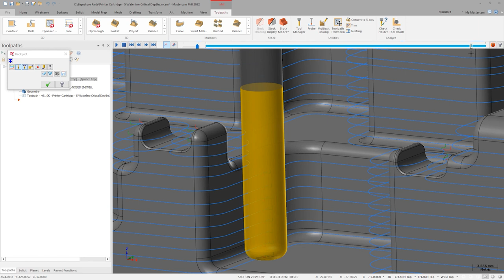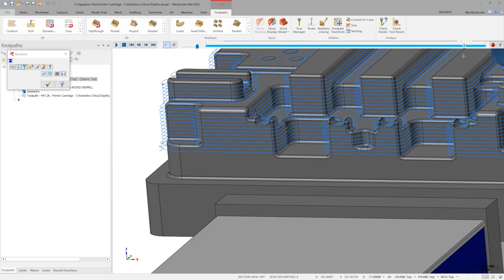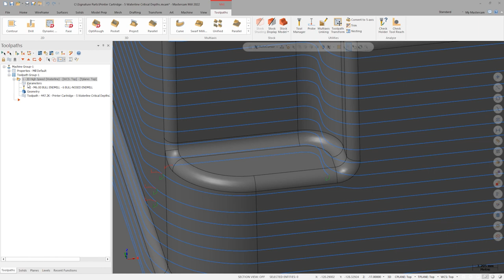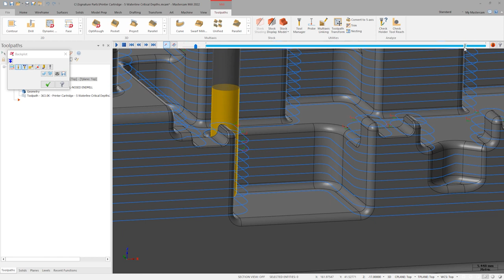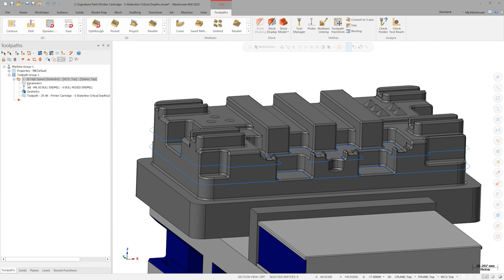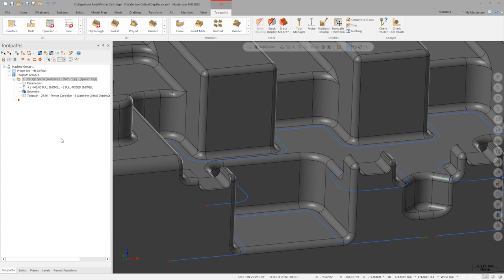Printer Cartridge: Waterline Critical Depths | Mastercam 2022 Signature Parts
Mastercam's Waterline Toolpath is a 3D finish milling toolpath that has been enhanced in Mastercam2022 to significantly expand its capabilities. Chad uses the Printer Cartridge from the Mastercam Signature Part Series to demonstrate.

Or get in touch with your local Reseller